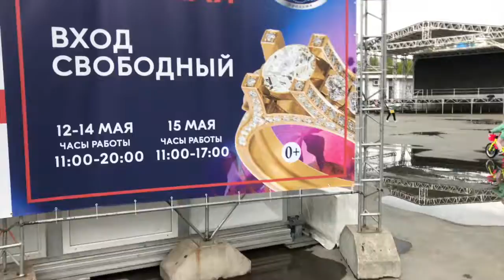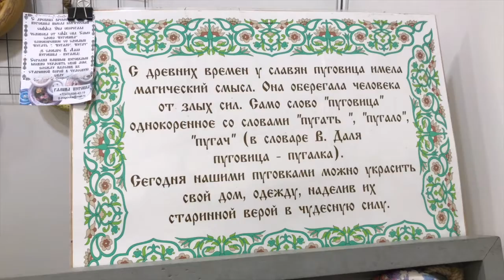Рус ART / Ювелирная выставка-продажа / Сокольники / Чернокнижный